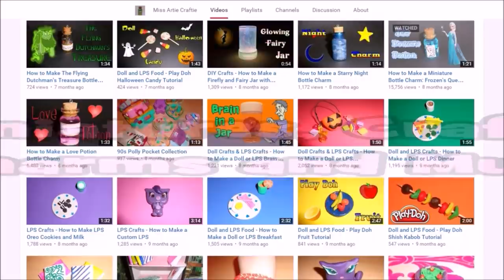DIY Disney Zootopia Night Howlers Miniature Bottle Charm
DIY How to Make Disney Zootopia Night Howlers Miniature Bottle Charm

Things you will need:
faux flowers, petals and leaves
glue
paint
paintbrush
miniature bottle charm

MUSIC